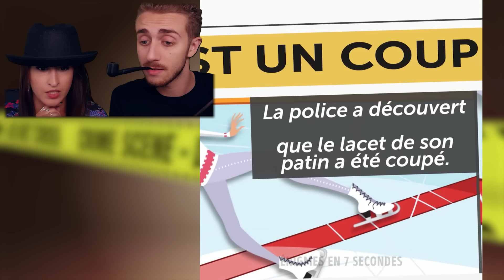RIEN NE VA DANS CETTE VIDÉO ! feat SORA (10 énigmes à résoudre)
REJOINS - MOI !

Snap : doomsytb